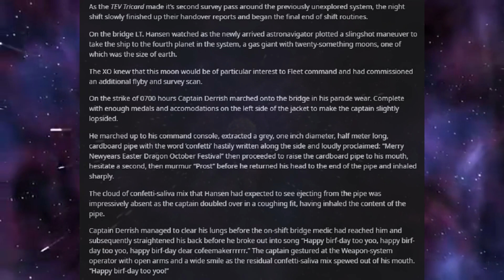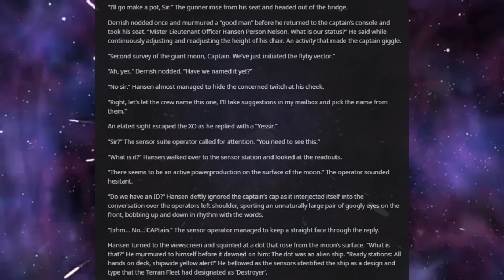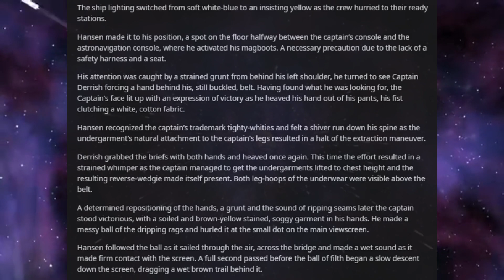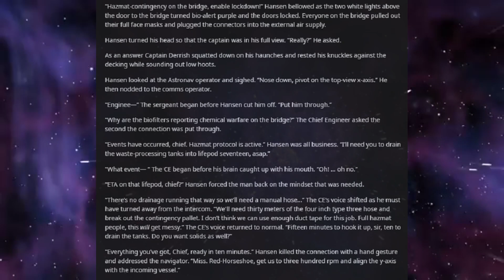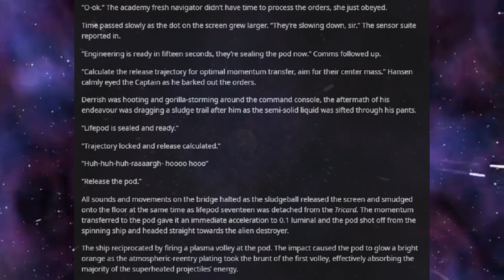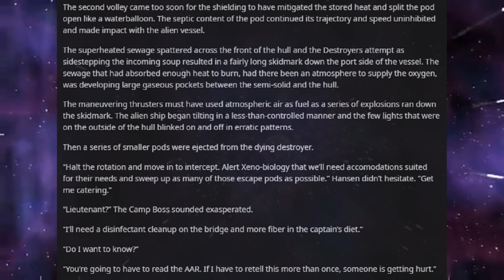Best HFY Reddit Stories: TEV Tricard - Monkey Business (r/HFY)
monke

An original story written, and granted permission to narrate by u/Zephylandantus

Current Patreons:
ICup
Jim Flint
koollman
Dank Matter
Joshua Stone
Shadow Sword001
Turnip Hunter
Lorry Yrrol
John Meek
Thomas Panis

Current Patreons:
ICup
Jim Flint
koollman
Dank Matter
Joshua Stone
Shadow Sword001
Turnip Hunter
Lorry Yrrol